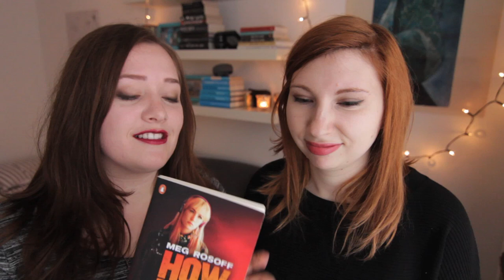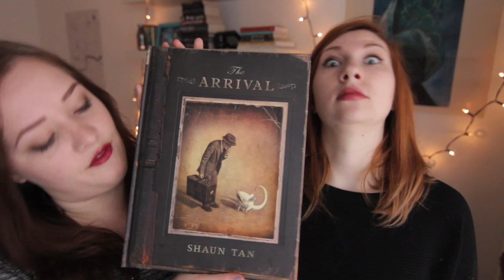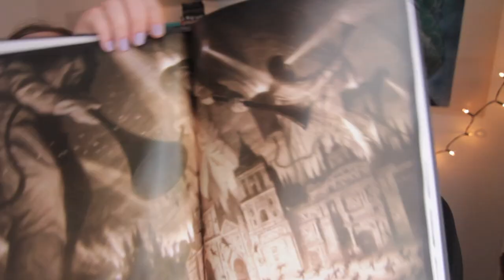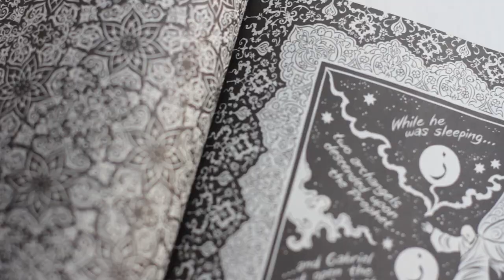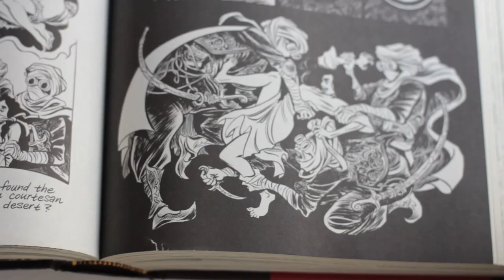Top 5 Books of 2013 with Marion.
My GoodReads.

Marion's GoodReads.

Marion's Top 5.

Mildred Pierce by James M. Cain

My job application blog post.